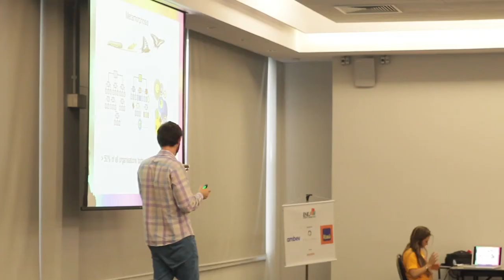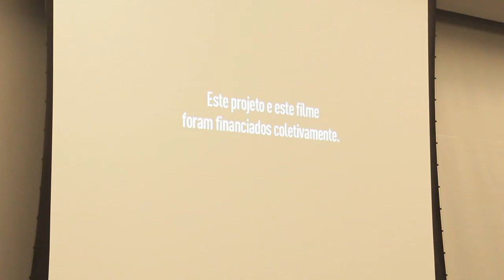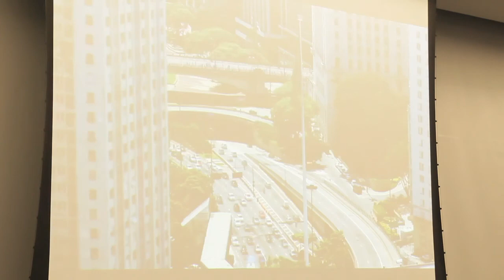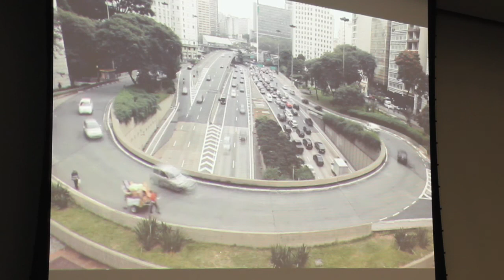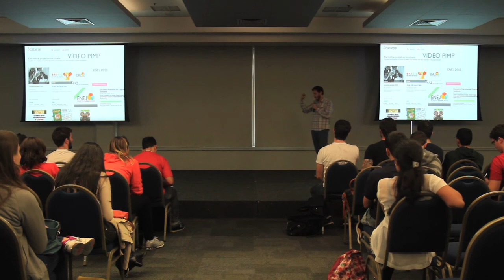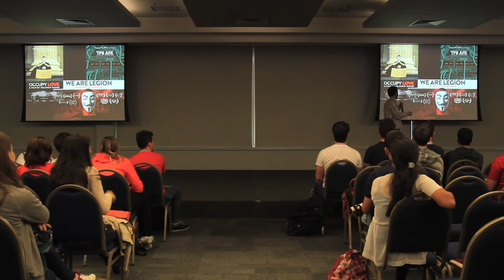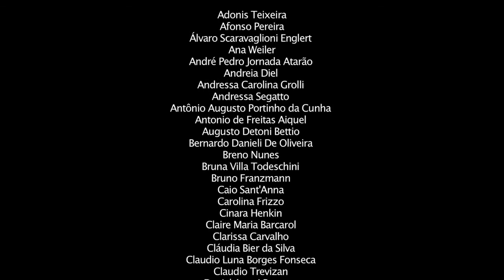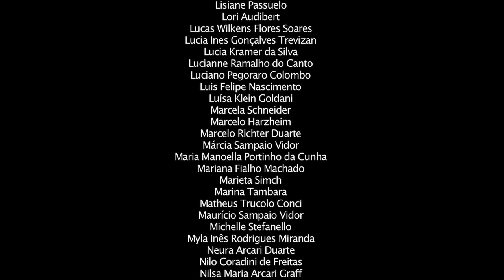Tomás de Lara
Co-fundador da Engage e co-fundador da Global Shapers Community Porto Alegre.

Administrador de empresas graduado pela PUCRS possui Master em Marketing e comunicação digital pela ESPM. Co-fundador da Engage (empresa de estratégia e tecnologia para projetos de cidadania e inovação social e co-fundadora do catarse.me, primeira plataforma de crowdfunding do Brasil e a primeira open source do mundo). Recentemente foi convidado a palestrar no encontro anual do Fórum Econômico Mundial em Davos sobre tecnologías para inovação social. Atuou como um dos diretores da ABRADiRS (Associação Brasileira dos Agentes Digitais do RS), e Co-fundador da comunidade de empreendedores sociais Global Shapers Community Porto Alegre.